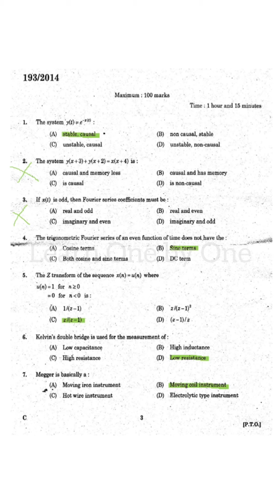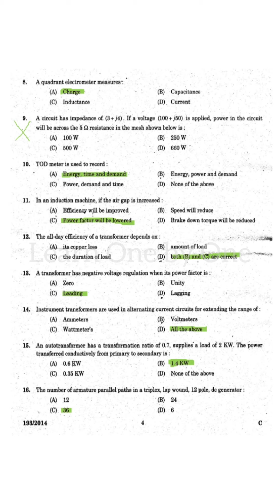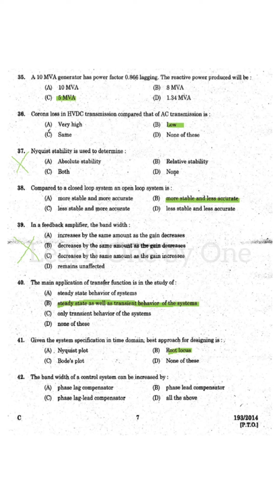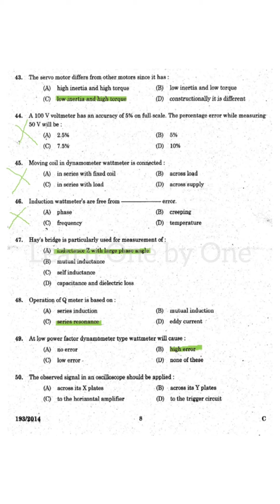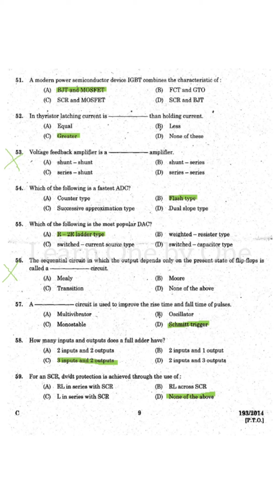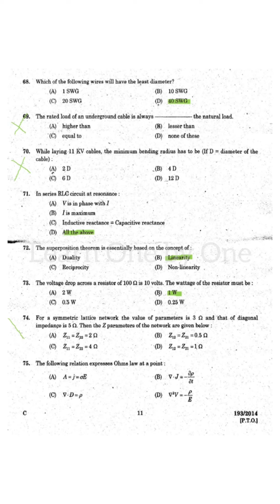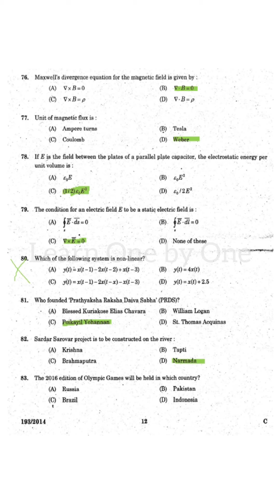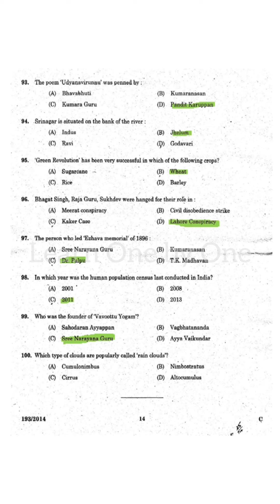439/2022| KSEB ASSISTANT ENGINEER| ELECTRICAL| PSC EXAM| JUNE 30,2023| PREVIOUS YEAR QUESTION PAPER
This video contains SOLVED PREVIOUS YEAR QP of KSEB ASSISTANT ENGINEER PSC EXAM held on 2014.

👉BASED ON OFFICIAL ANSWER KEY RELEASED BY PSC

👉 Don't forget to update your answers according to the current year